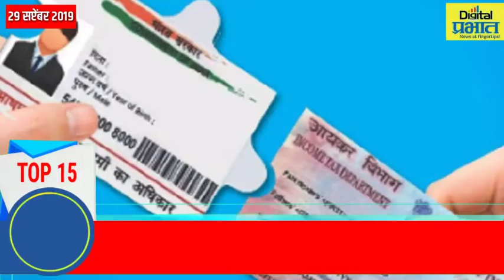जाणून घ्या आज (29 सप्टेंबर ) दिवसभरातील ठळक घडामोडी एका क्लिकवर!